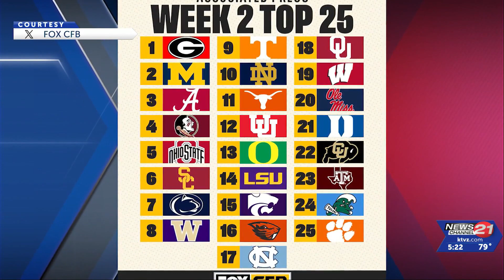Oregon and Oregon State football move up two spots in AP Top 25 Poll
The Pac-12 went undefeated in week one, and has six teams in the top 25.